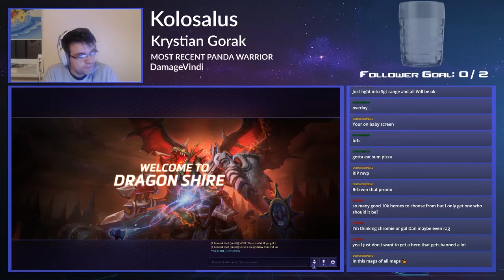♥Hero League Stories | Artanis | Dragon Shire Gameplay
Artanis has received a rework recently, including an ability to swap while blade dashing. This allows for some amazing play making and made him a prime pick both on competitive scene as well as amateur scene. How to play him? That is where I help you out!

Heroes of the Storm or "Heroes" is a multiplayer online battle arena video game developed by Blizzard Entertainment for Microsoft Windows and OS X. A game of tug-of-war or "hero brawler" where you with a team of 5 Heroes against another team that also contains 5 Heroes.

-Kolosalus